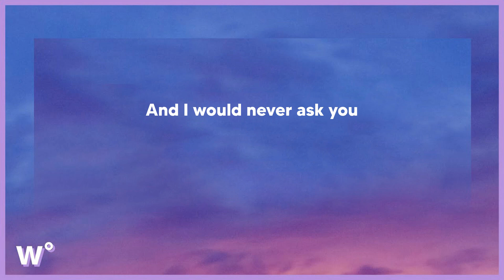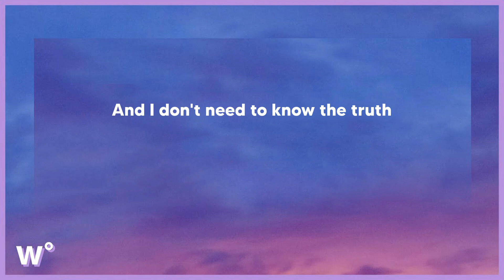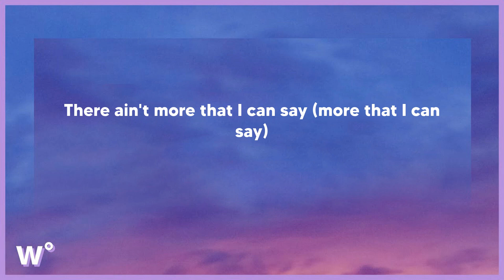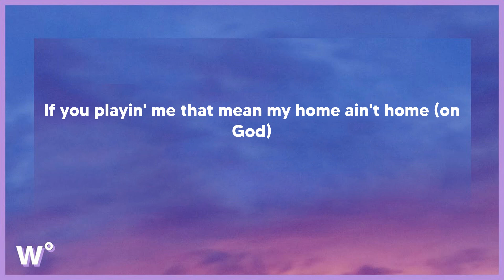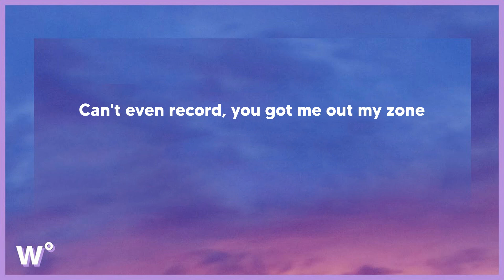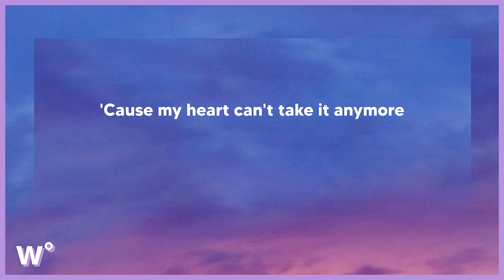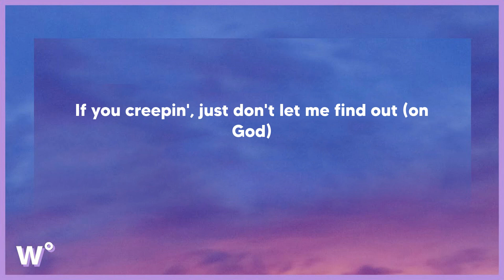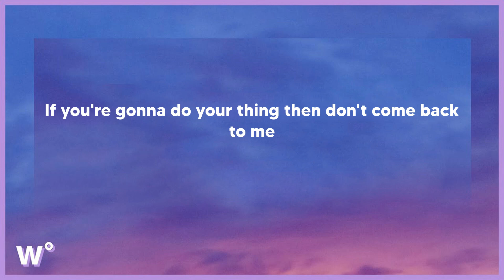Metro Boomin - Creepin' (with The Weeknd & 21 Savage) (Tekst/Lyrics)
🎵Tytuł piosenki: Metro Boomin - Creepin' (with The Weeknd & 21 Savage) (Tekst/Lyrics)

📃Tekst/Lyrics:
Ooh, ooh-ooh